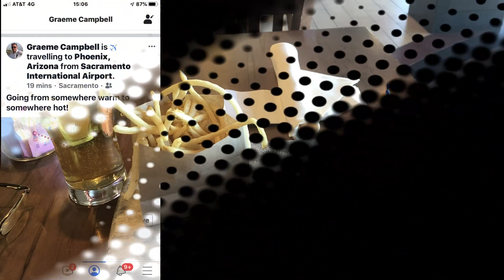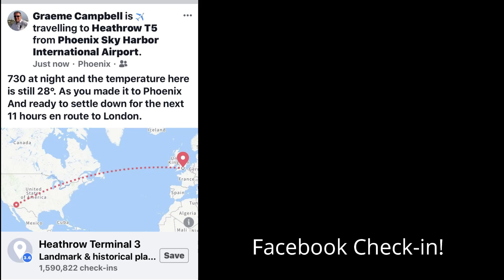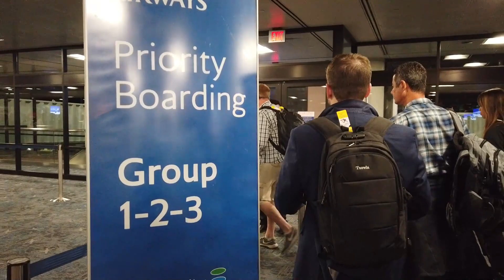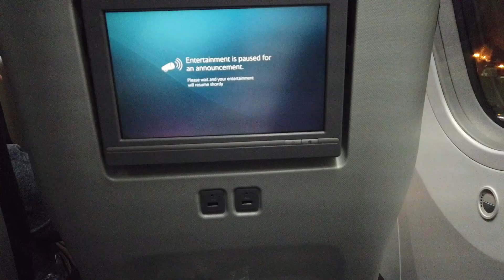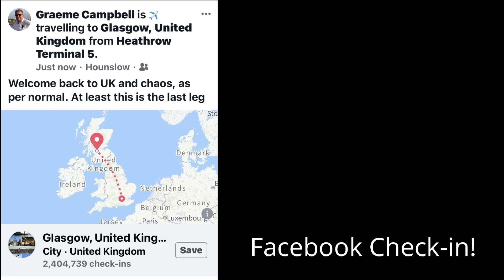No 117. Door to Door in 19 Hours (Penn Valley top Strathaven)!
I wanted to make this trip report a little different so I decided to VLOG my journey from Tom's home in Penn Valley to my home in Strathaven, in a journey that took: more or less 19 Hours.

I also review on this trip report a British airways 787-8 from Phoenix Sky Harbour  to London Heathrow but don't get too excited folks, I certainly ;t wasn't impressed.